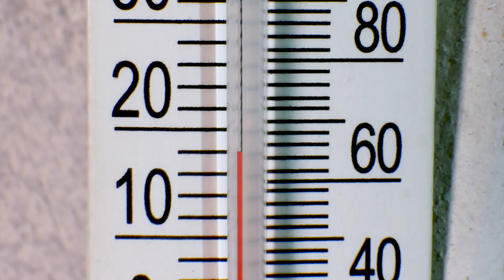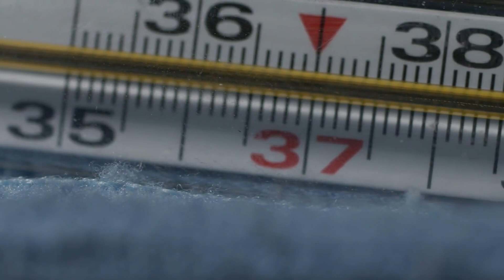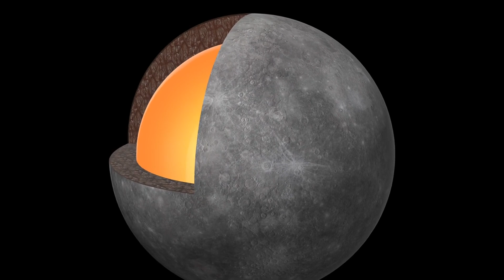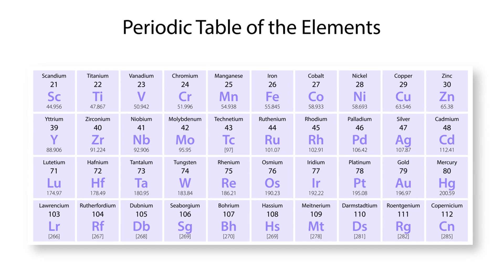The US SHUT DOWN The James Webb Telescope After It Revealed What NASA Hides On Mercury!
Discover the astonishing secrets of Mercury that led to the shutdown of the James Webb Telescope, revealing diamonds, volcanic activity, and potential signs of life.